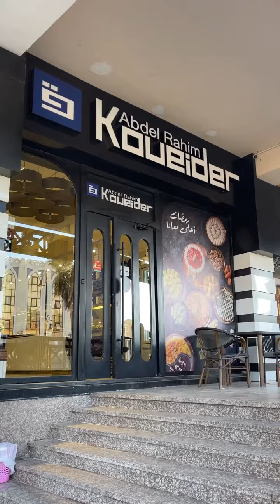ازاى تبسط نفسك في بورسعيد يوم واحد /ركبت خيل على البحر